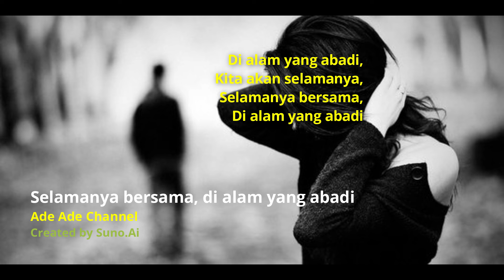SELAMANYA BERSAMA DI ALAM YANG ABADI ~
Di Alam yang Abadi

Di sini kita susah, dalam dunia ini
Waktu terasa lambat, hati penuh misteri
Tapi kita terus melangkah, meski tak ada janji
Berharap kita bisa bertemu lagi di tempat yang abadi

Saat malam datang, dan kita berpisah
Bayanganmu menyapa dalam mimpi yang nyata
Berharap di suatu hari nanti, kita akan menyatu
Dalam kebahagiaan yang tak akan pernah pudar

Kalau cinta ini terasa berat
Kita berjuang melawan semua rintangan
Mungkin di ujung hari yang kelam
Ada tempat yang terang untuk kita

Jikalau kita sukar bersama
Di alam dunia yang fana ini
Semoga nanti bisa bersama
Di alam sana yang abadi
Di sana kita bebas dari luka
Menari di antara bintang-bintang
Sampai waktu berhenti, kita akan

Tak ada lagi air mata
Hanya cerita indah di antara kita
Di alam yang penuh cahaya
Kita kan selalu bersama

Kita akan selamanya,
Selamanya bersama,